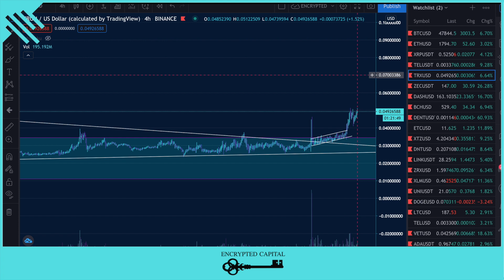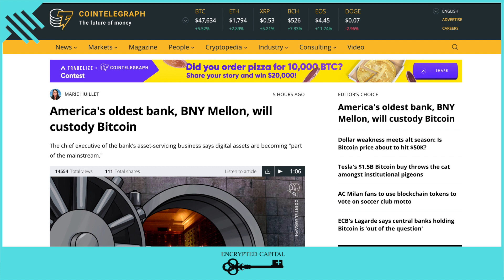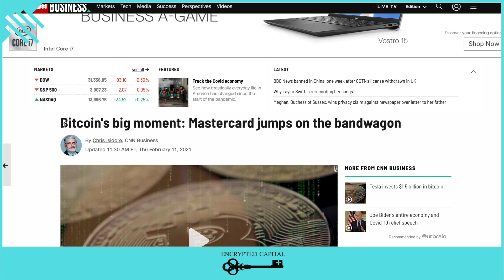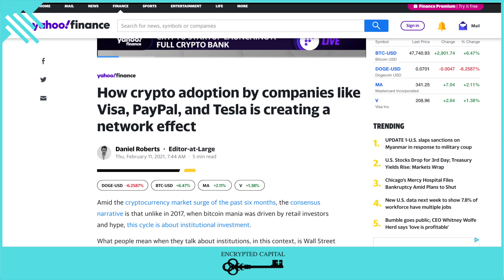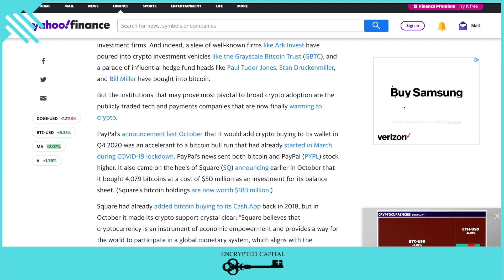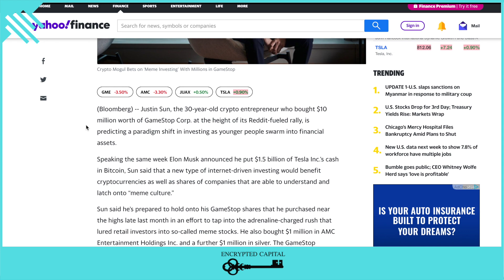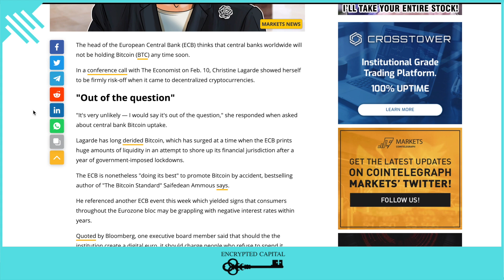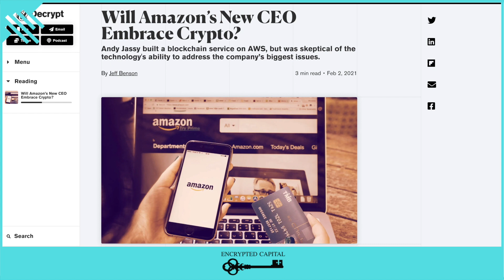DENT PUMPS, GRAYSCALE'S PORTFOLIO, MASTERCARD & MORE CRYPTO NEWS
In today's Encrypted Capital recap we discuss Grayscale's portfolio, Dent pumping, Mastercard getting into the game, and more crypto news.